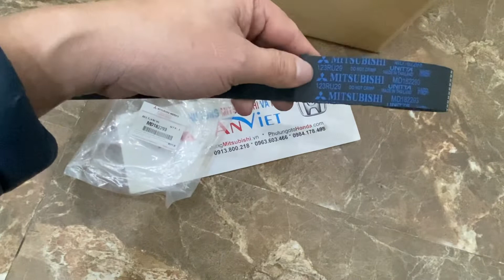Dây cam xe Mitsubishi Jolie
Dây cam xe Mitsubishi Jolie  được sử dụng cho xe Mitsubishi Jolie ✅Nhập khẩu chính hãng✅Giá tốt nhất✅Cung cấp bởi Phụ tùng Mitsubishi An Việt – PhutungMitsubishi.vn